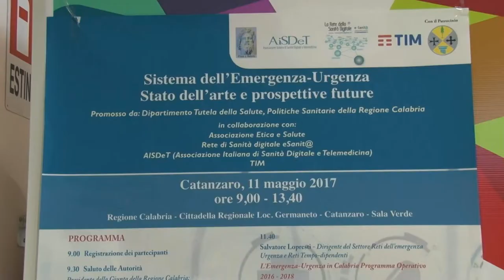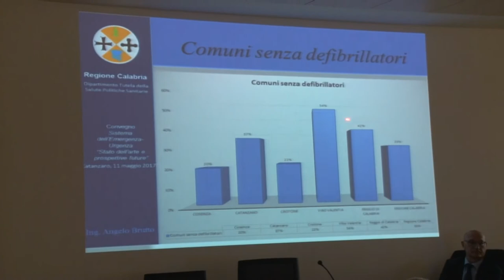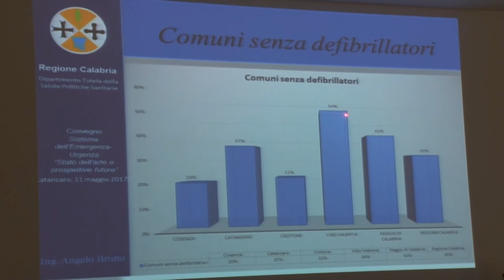Convegno alla cittadella sulla sanità, con l'On. Mario Magno! movie